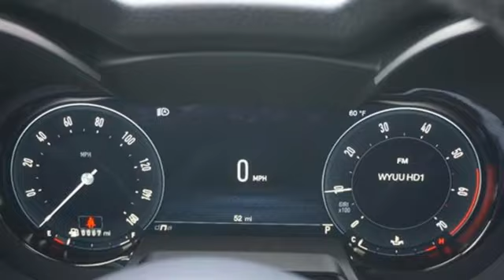New 2024 Alfa Romeo Stelvio Brandon FL Tampa, FL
Year: 2024
Make: Alfa Romeo
Model: Stelvio
Trim: Veloce AWD
Engine: 2L I-4 gasoline direct injection, MultiAir2 variable valve control, intercooled turbo, premium unleaded, engine with 280HP
Transmission: Automatic
Color: Vulcano Black Metallic
Interior: Black
Stock #: R7D77069
VIN: ZASPAKBN6R7D77069
TO KEEP YOU SAFE, WE DELIVER!BUY ONLINE-TEXT-EMAIL-CHAT-PHONE AND WE WILL DELIVER YOUR NEXT VEHICLE TO YOUR DOOR!FROM OUR SALES FLOOR TO YOUR DOOR!IT'S THAT EASYCLEAN AND SANITIZED.FREE Car Washes For Life, Family Owned & Operated For 70+ Years - FEATURES: Cadillac User Experience (CUE), Phone Integration for Apple CarPlay & Android Auto, SiriusXM Satellite Radio, Rear Vision Camera, Leather-Wrapped Steering Wheel, Handcrafted cut-an-sewn Interior - Call Us Today To Schedule Your VIP Experience Alfa Romeo Stelvio Veloce Vulcano Black Metallic

As your leading Brandon Florida dealer, Ed Morse Alfa Romeo FIAT has access to a large inventory of new and used vehicles. Our sales representatives can help you to buy your next new or used car, hybrid or sports utility vehicle through careful research and attention to detail. Above all, it is our goal to make the car buying experience easy for you find the used automobile that is right for you.

Address:
11024 Causeway Blvd.